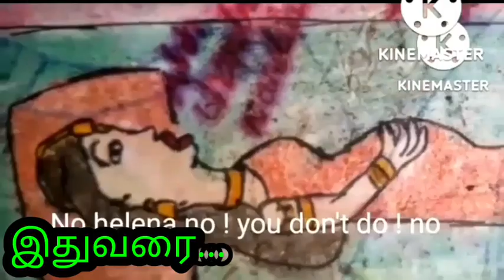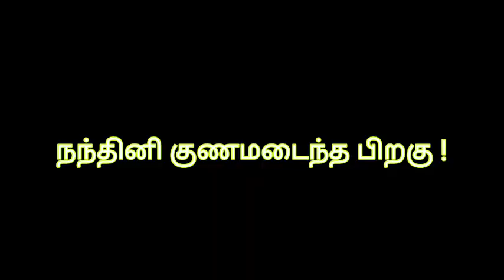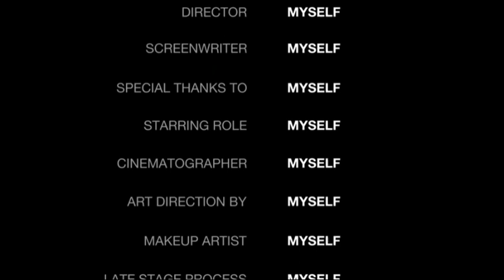Uncovering the Mysteries of Chandra Nandini: Part 3 starplus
starplusChandra nandiniStar vijay tvbest comedybest dramabest emotionalchandra nandini full episodechandra nandini updatecomedy dramadharadialoguefamily comedyfull episodeshotstarnazarrajat tokasredefining entertainmentrishta wahi baat nayiromanticshortsshweta basu prasadstar plustamil shows